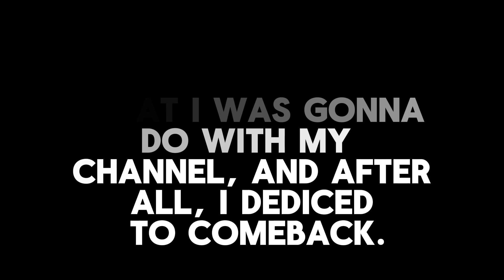I'm Coming Back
Hello everyone. I thought what I was gonna do with my channel, and I dediced not to waste my susbcribers. But, stop. I will not create Brawl Stars videos anymore. Instead, I will create Deltarune videos.